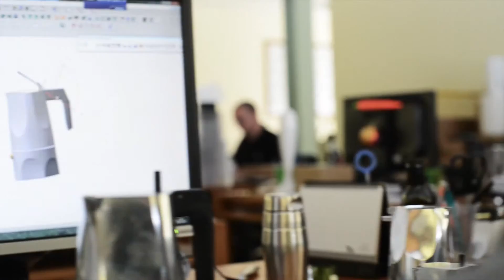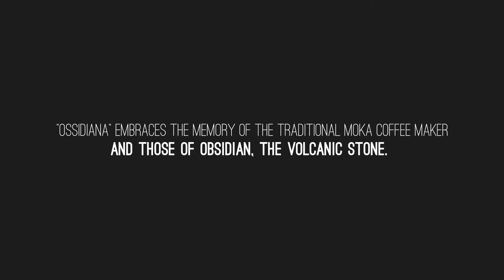Alessi - Mario Trimarchi Ossidiana